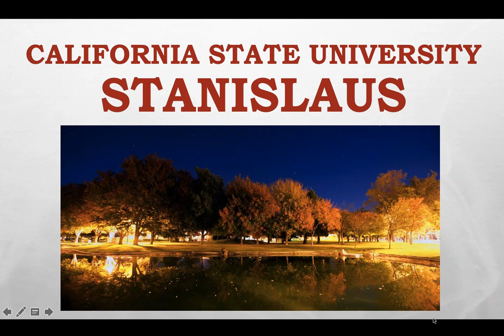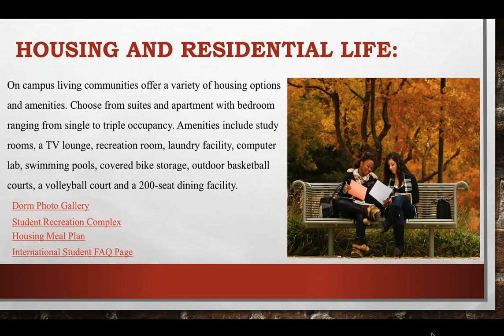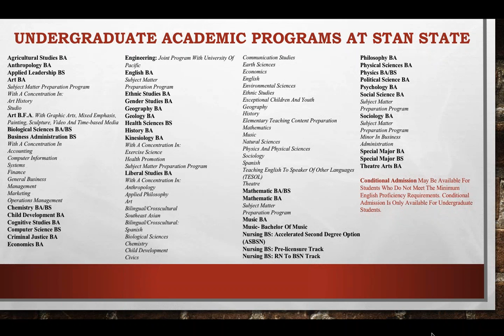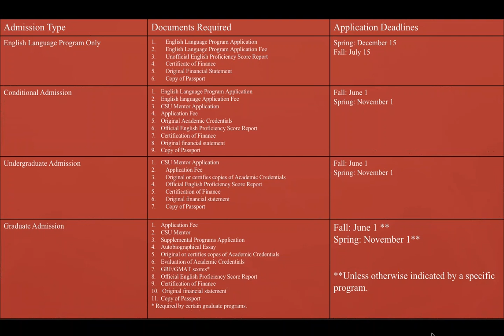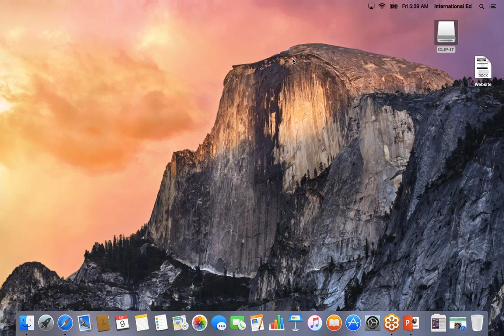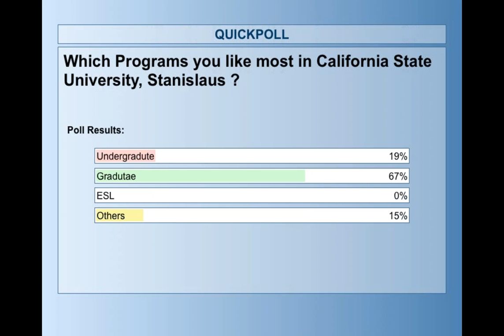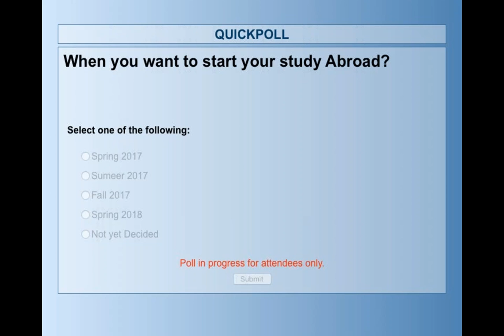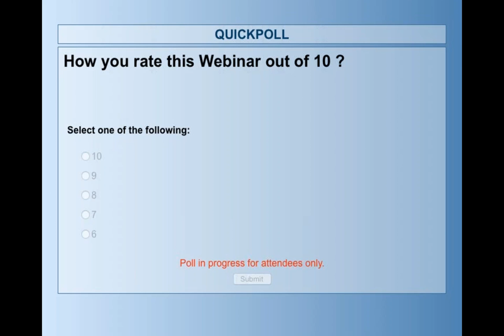Study Abroad | California State University, Stanislaus Online Webinar for Indian Students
Study in California State University- Study metro can help you to get admissions in TOP USA Universities Contact today at 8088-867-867 and Email